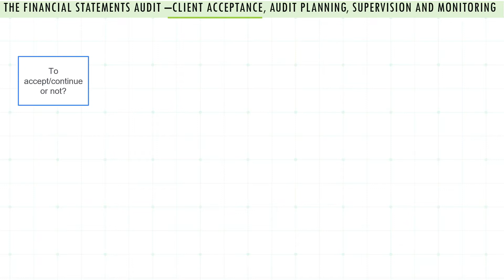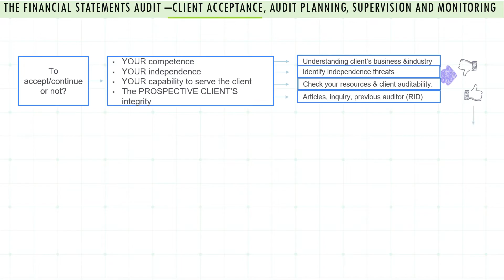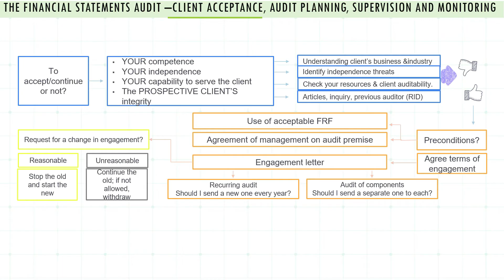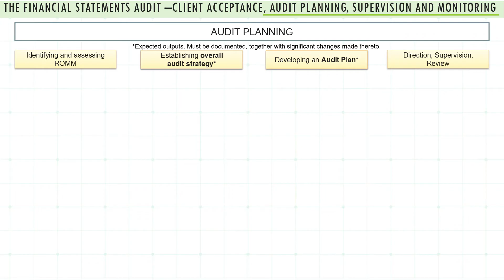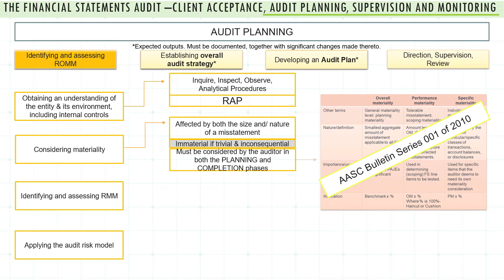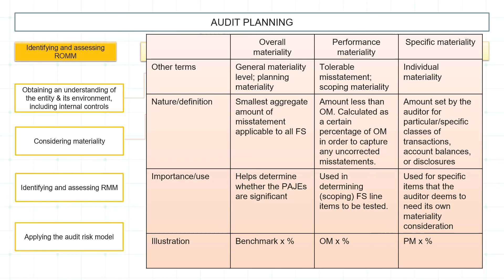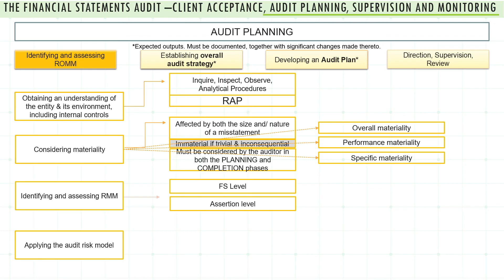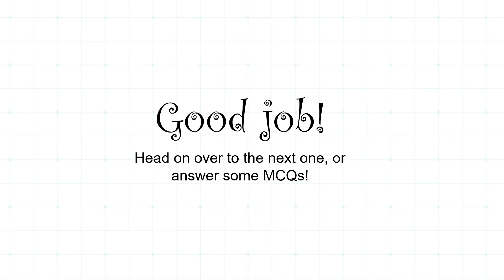Audit Snapshot: Client Acceptance, Risk of Material Misstatement, and Audit Materiality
Concept map for client acceptance and the activities of audit planning, particularly assessing risk of material misstatement, including materiality